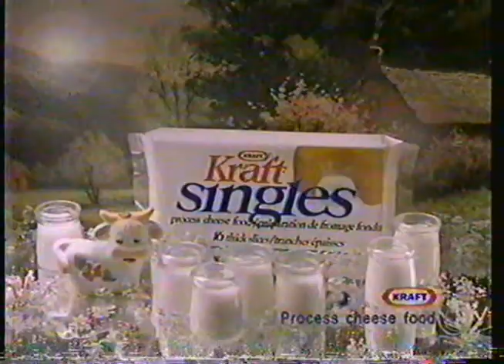Kraft Singles Commercial, May 20 1993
Aired Thursday May 20 1993 on 2&7 CKKX-TV (air channel 2, cable channel 7, now Global Calgary CICT-DT) between 4:00PM - 4:59PM in Calgary Alberta.